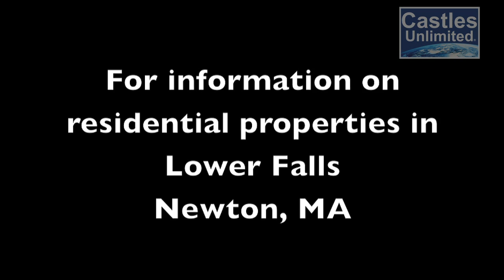A Guide to Newton Lower Falls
A complete guide to Newton Lower Falls, a village of Newton, MA.